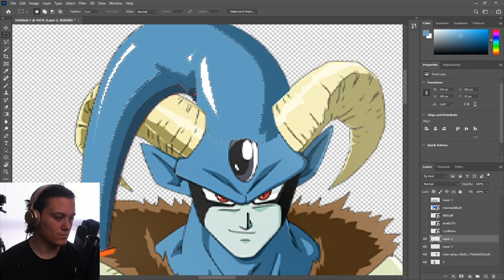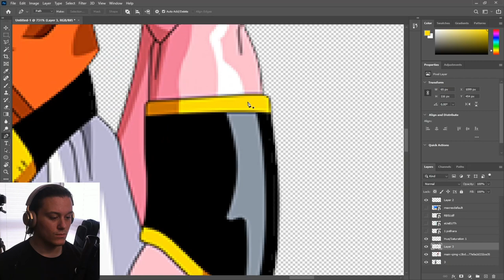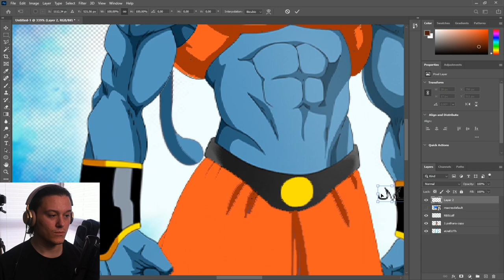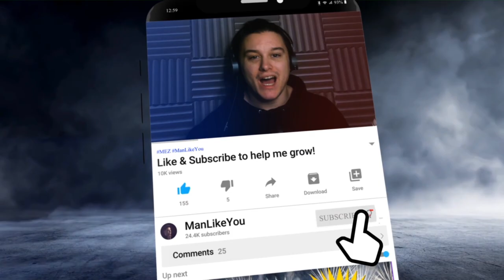𝗠𝗢𝗥𝗢 *𝗡𝗲𝘄* 𝘅 𝗦𝗨𝗣𝗘𝗥 𝗕𝗨𝗨 *𝗚𝗼𝗵𝗮𝗻 𝗔𝗯𝘀𝗼𝗿𝗯𝗲𝗱* | Dragon Ball Photoshop Challenge